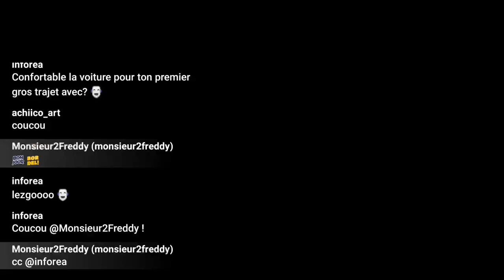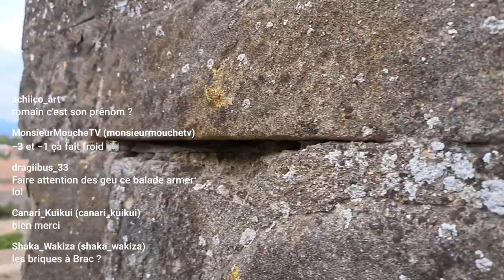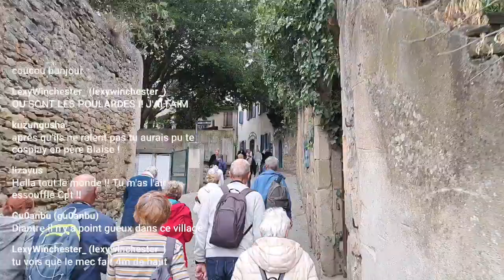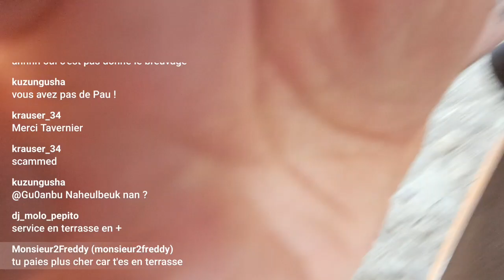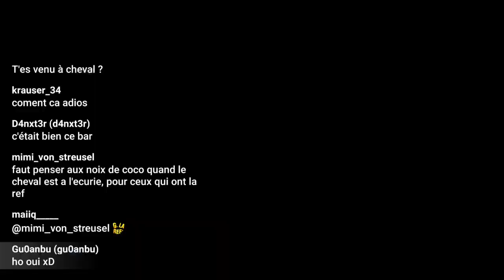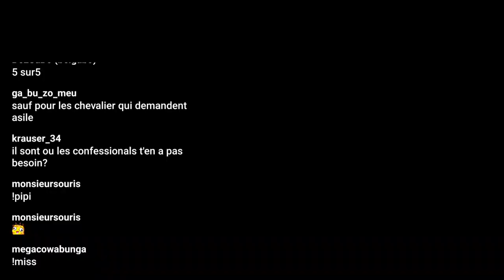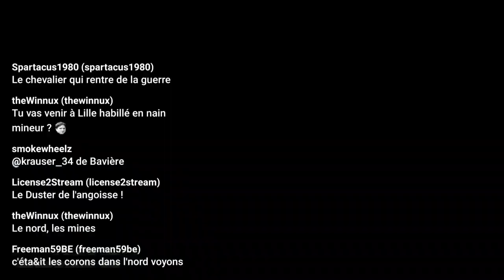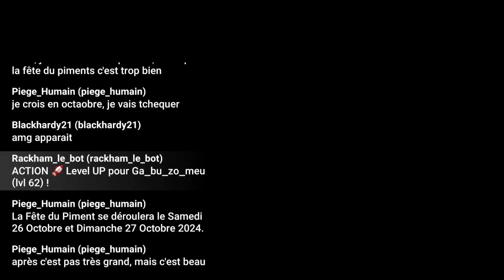J'Irai Vlogger Chez Vous ⚓️ Carcassonne 🏰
Cette vidéo est un replay d'un live Twitch, viens découvrir mon travail en direct sur la plateforme Twitch :